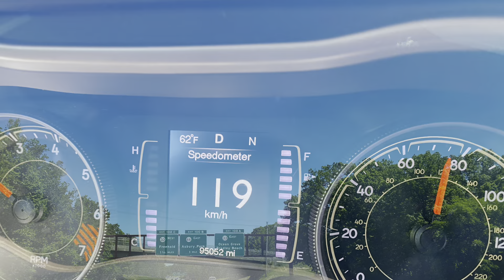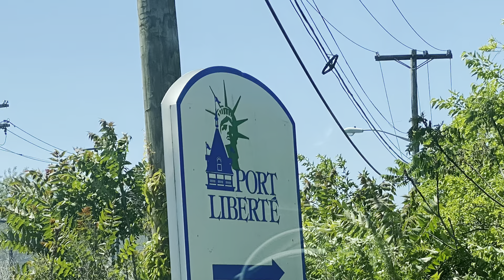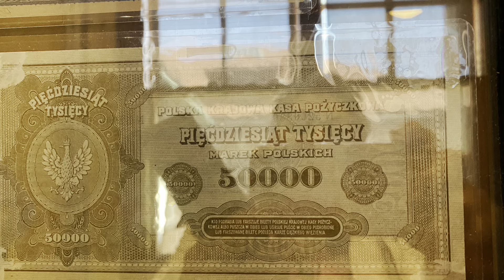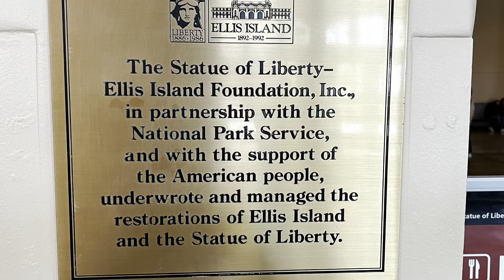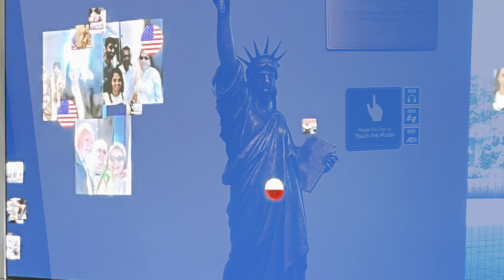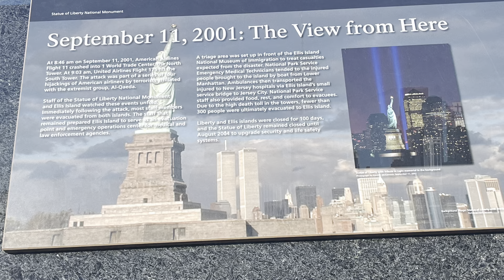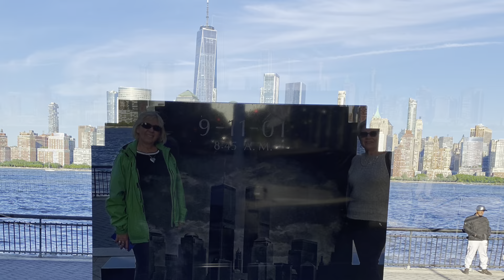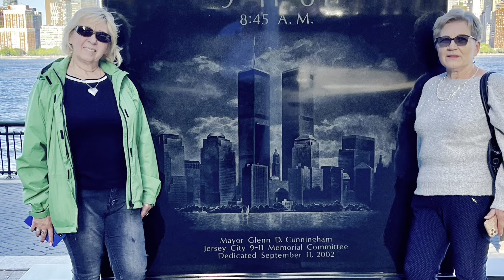Statue of Liberty and Ellis Island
Join us as we tour Ellis Island and The Statue of Liberty, May 2023